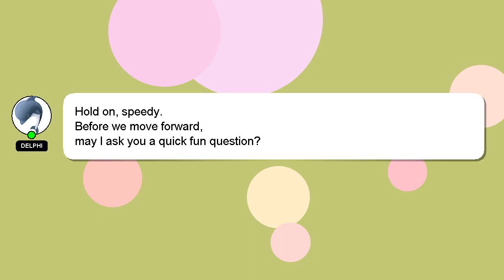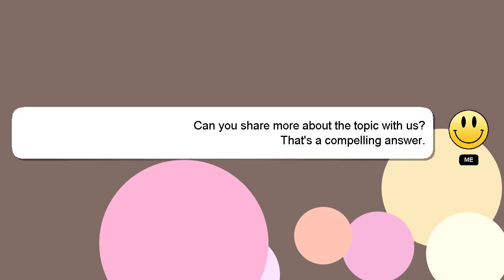How to raise multilingual child?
Here's a short introduction about myself, Hi there, I go by the name of Delphi. Allow me to support you in answering your questions. - How to raise multilingual child?

I welcome your comments and chats if you have more detailed queries. I will 'heart' your answer as a sign of appreciation.

*2 What we are experimenting :*